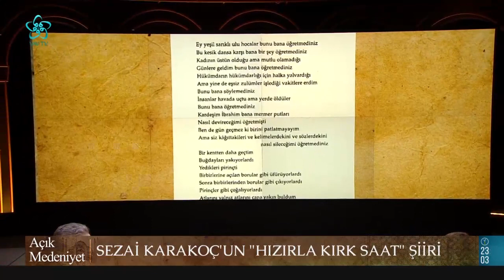Modern Aklın Eleştirisi ve Geleneksel Düşünce | Açık Medeniyet (41. Bölüm)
İslam'ın dirilişi ve insanlığın dirilişi arasındaki ilişki nedir? Sezai Karakoç'un diriliş fikri ve medeniyet anlayışı nedir? Sezai Karakoç'un rönesans dönemi hakkındaki görüşleri nedir? Müslümanların ve Batılıların kadimle ilişkisini nasıl mukayese edebiliriz?

Selçuklu’dan Osmanlı’ya Hindistan’dan Endülüs’e İslam toplum ve medeniyeti… Diğer medeniyetlere de hayat hakkı tanıyan ve evrensel insan haklarını savunan bir medeniyet anlayışı…

AçıkMedeniyet, Prof. Dr. Recep Şentürk ve Prof. Dr. Tahsin Görgün’ün katkılarıyla sizlerle.

00:00 Açık Medeniyet
03:00 Sezai Karakoç'un "Hızırla Kırk Saat" Şiiri
05:30 İnsanlığın Dirilişi
08:30 Modern aklın eleştirisi ve geleneksel düşünce
11:00 Moderniteye "Ruh Tutulması" denilebilir mi?
21:00 İslam'ın dirilişi ve insanlığın dirilişi arasındaki ilişki
35:00 Sezai Karakoç'un diriliş fikri ve medeniyet anlayışı
40:00 Sezai Karakoç'un rönesans dönemi hakkındaki görüşleri
01:11:00 İkinci Dünya Savaşı Batı dışındaki toplumları nasıl etkiledi?
01:22:00 Müslümanların ve Batılıların kadimle ilişkisini nasıl mukayese edebiliriz?